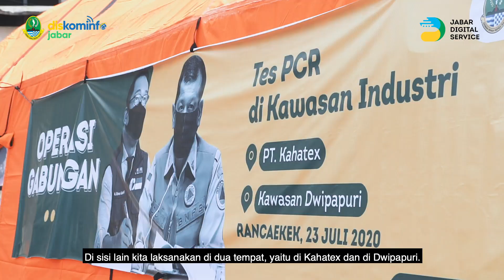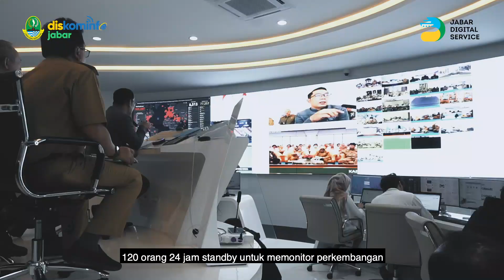Antisipasi Penyebaran COVID-19 di Kawasan Industri, Jawa Barat.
Sampurasun, Sobat JDS!⁣⁣⁣
Beroperasinya sektor industri dan kegiatan ekonomi di Jawa Barat secara bertahap, disertai dengan pengendalian potensi penularan COVID-19. Bersama BNPB, Pemdaprov Jabar menyediakan 6.000 tes usap di kawasan industri Kab. Sumedang pada Kamis lalu (23/7).⁣⁣⁣
Tes masif COVID-19 ini dilakukan sebagai kunci dalam menekan angka laju reproduksi (rt) Corona dibawah 1, sekaligus untuk mencegah munculnya klaster baru dari kawasan industri. Setelah kawasan industri Kab. Sumedang, rencananya, tes COVID-19 akan digelar di kawasan industri lainnya.⁣⁣⁣
Yuk, simak liputan pelaksanaan tes masif ini pada video di atas!⁣⁣⁣